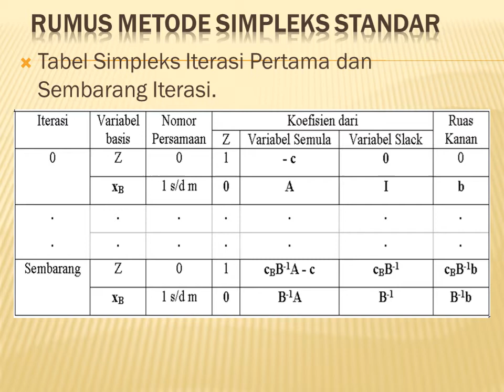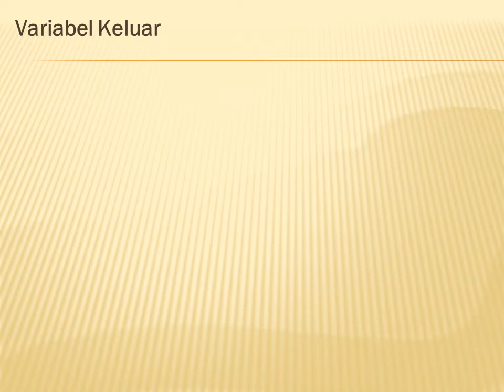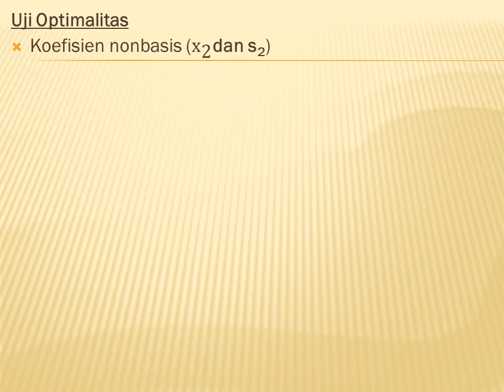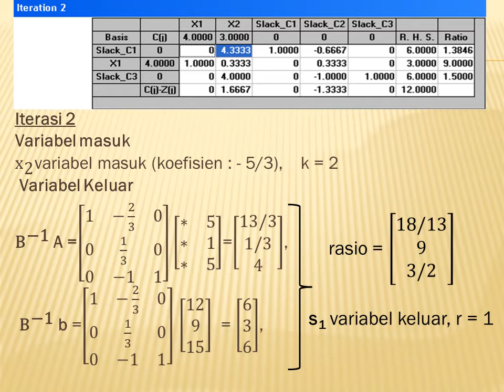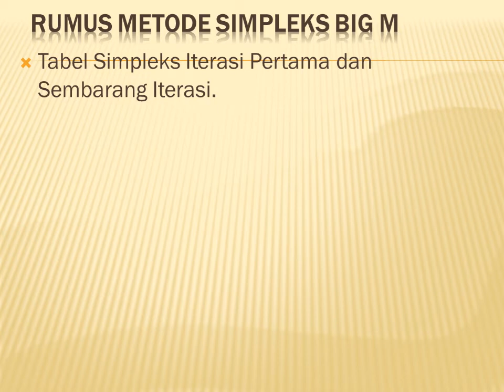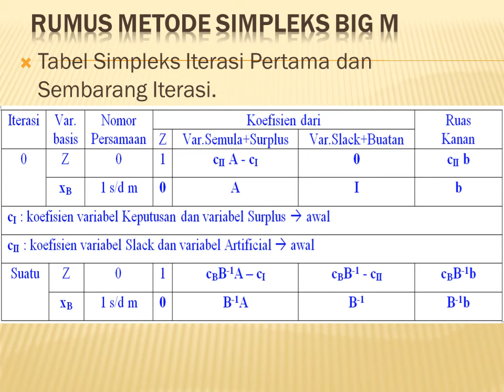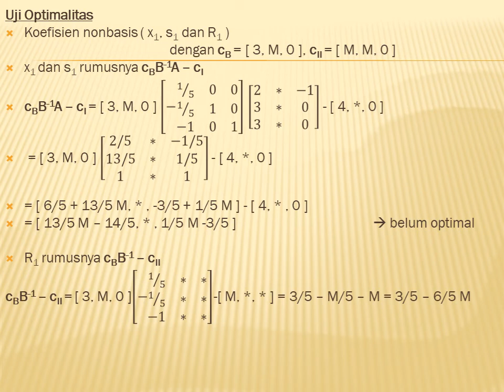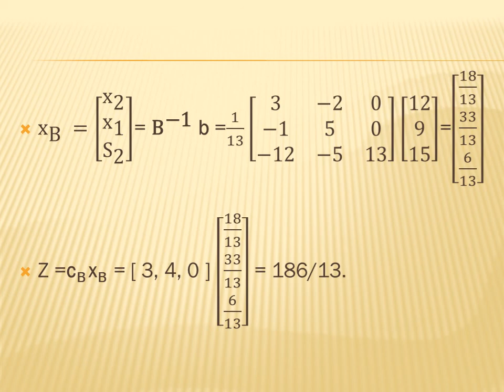Program Linier : Metode Simpelks yang Direvisi (Manual)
Pada video ini kita akan belajar bersama, bagaimana Metode Simpleks yang Direvisi digunakan untuk menyelesaikan model program linier, secara tahap demi tahap, agar mudah difahami. Video selanjutnya akan membahas Masalah Dualitas